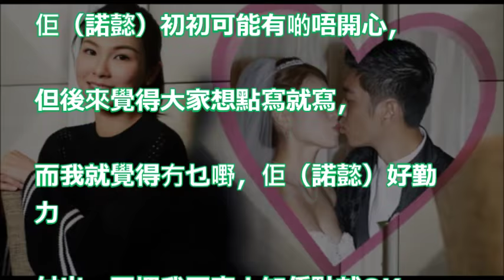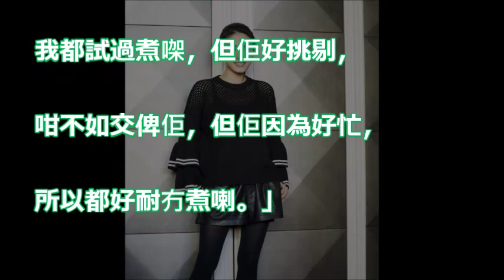【首次受訪】自讚腳頭好 黎諾懿五億富妻： 佢養得我起有餘啦！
藍潔瑛親筆手稿表心跡曝光!「若然未報 時辰未到!」~曾志偉你看到這行字了嗎?